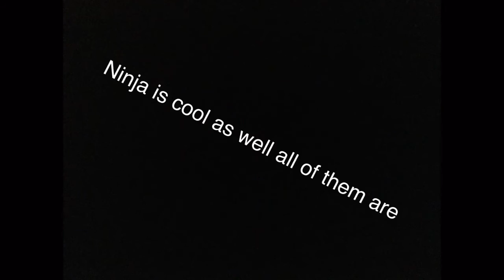I'm back!!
Haha u there was something down here lol